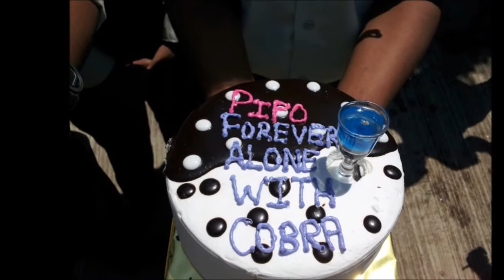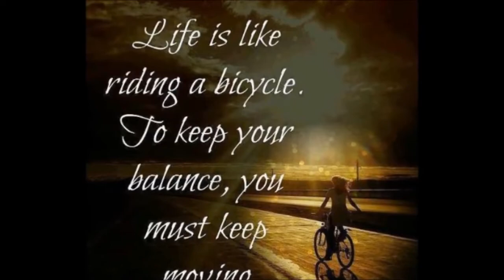F.E (Engg) | Batch 2012 | Memories | SITS Pune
These are the moments we had in our first year of Engineering. We hope you will also remind your precious moments of your college life..!! Enjoy :)
Created by-
Varun Gaikwad
Raviraj Adsul
Kamal Damania